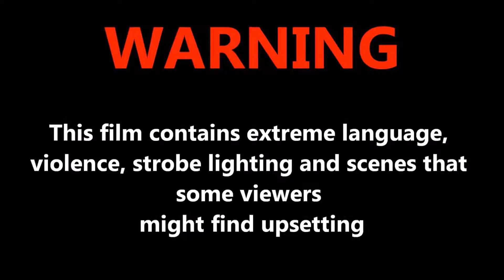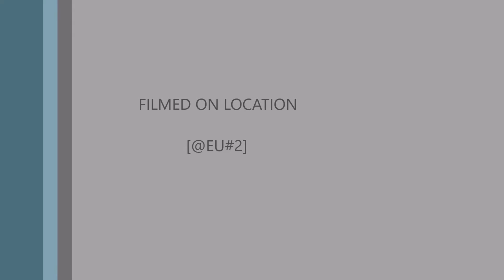Euro Truck Simulator 2 Multiplayer 2016 08 30 15 28 15 739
(Leonidas ツ(45) Reason : Reckless driving & Ramming Expires : 04 Sep 19:25
([S.T.A] MODA ( louis )(1939)Reason : Dangerous drive Expires : 02 Sep 19:25